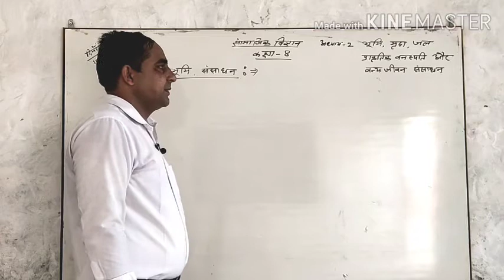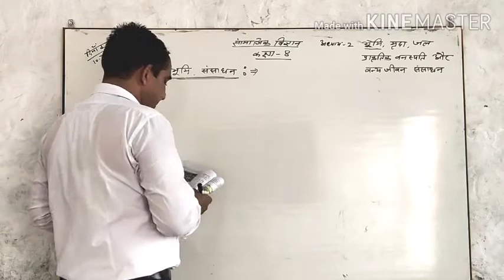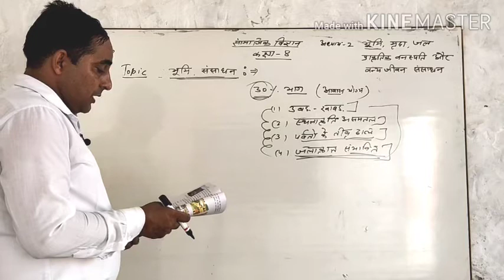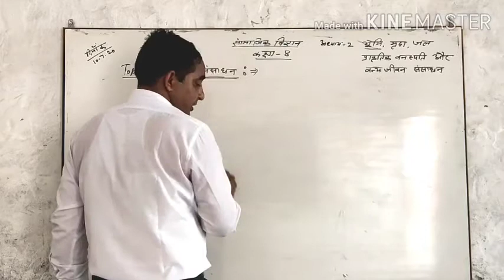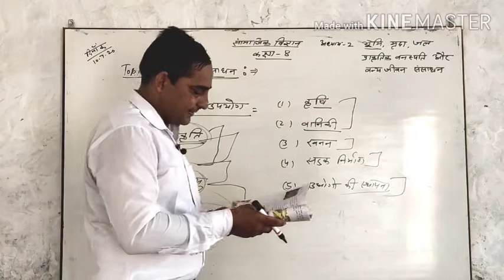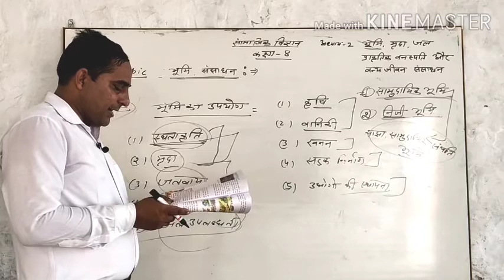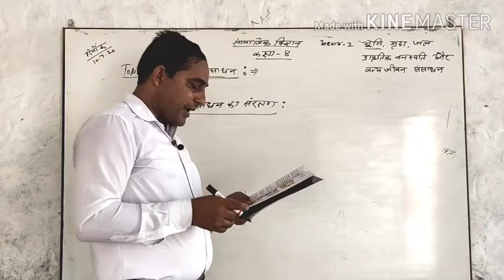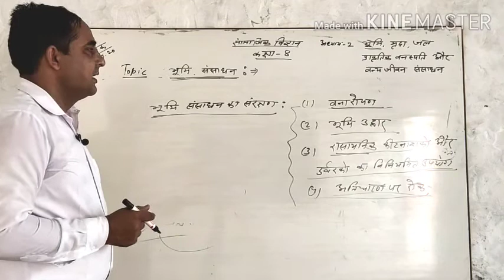RBSE S.ST 8th- भूमि संसाधन